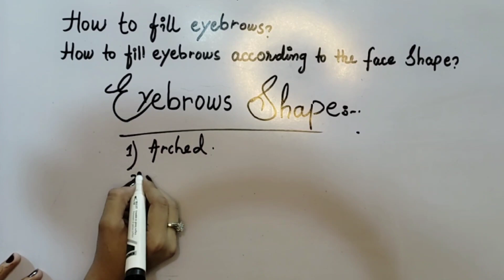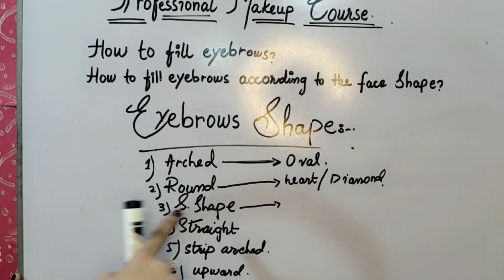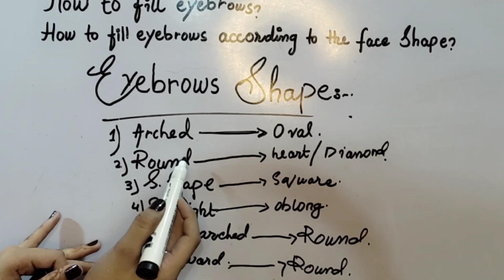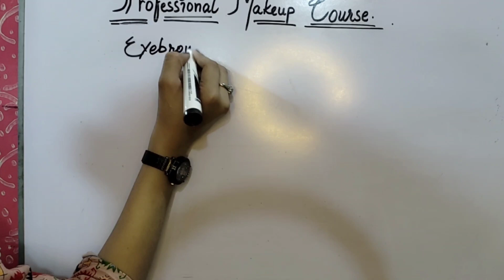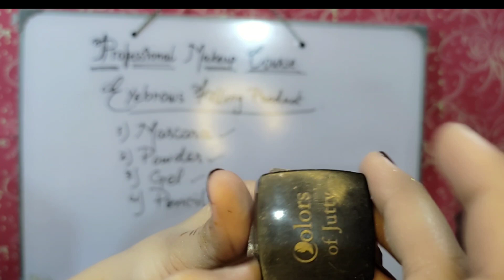Day 14 ll Pro Makeup Course ll How To Fill Eyebrows According your Face shapes ll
Tags.
ghr pr beautician ka course
online makeup classes
free makeup course for beginners
parlor ka course
online parlor ka course
How to hide dark circles
how to hide pigmentation
how to hide dark spots
how to conceal
how to do color correction

Registration fee only 150 and with certificate course  he
Agar ap bhe is course ka hisa bana chahty hen or ghar bethy ye course karna chahty hy to is no par text kr k khud ko registor karway

is coures mein ham ap ko dyte tast discussion hours or certificate
to jaldi se faida uthay

ye skill Zara k sath mil ke karwaya ja rahe he i hope ap ko bhot faida hoga

professional makeup classes day 6. complete makeup online classes, free makeup course.
free makeup course for beginners. this makeup course is created as a gift for everyone who is following me. and who cannot afford makeup courses. this makeup courses also gift for the girls who are unable to pay the fee of makeup.
in this classes I will share all my  makeup tips with you all.

Tags.

Hey
Aslam.o.Alekum
 its me Ambreen kashif
hopefully you all Must be good insha Allah i am a professional makeup artist and content creator. i am run my salon in Karachi pakistan. On my channel I share makeup tutorials, inspired makeup looks, DIY remedies and more.
i hope ap ko pasand aye ga agar ap ko mere vedio pasand ati hen to mere channal ko subcribe kre or bill icon ko press kre ap k pyar or support ka shokriya

Ambreen Kashif

Follow me